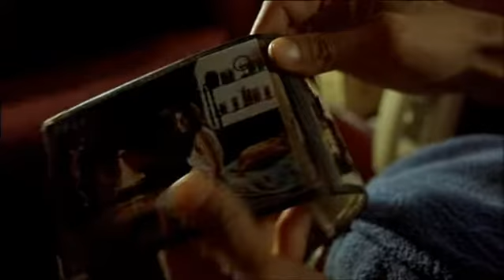Gatto nero, gatto bianco (Emir Kusturica, Jugoslavia, 1998) - Questione di Business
Beh...